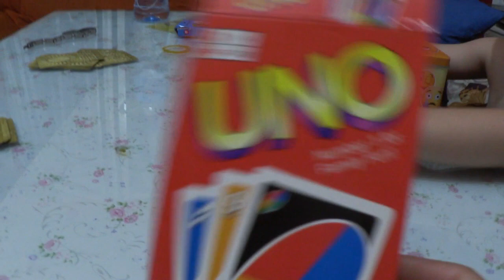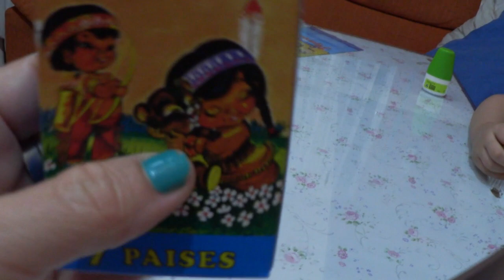VLOG #480 - LAURITA ROMPE LA CAMA Y NUESTRAS NOCHES DESPUES DE CENAR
LAURITA ROMPE LA CAMA Y NUESTRAS NOCHES DESPUES DE CENAR

lajo2006